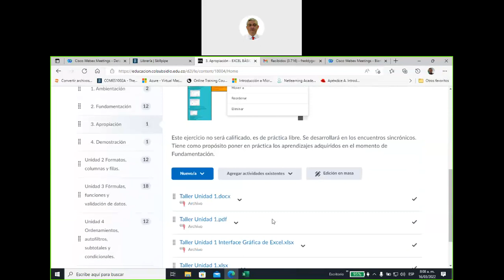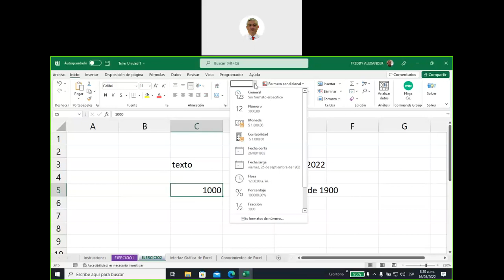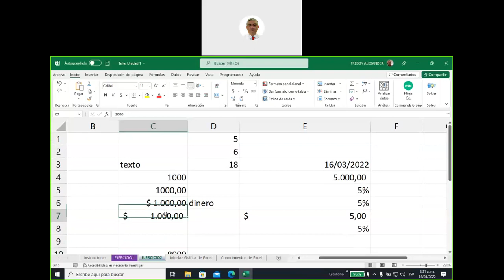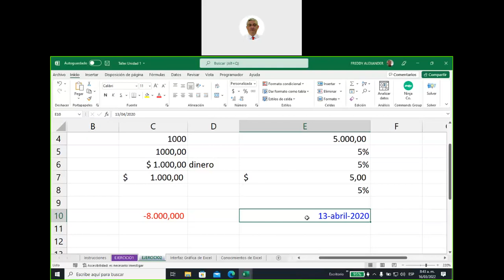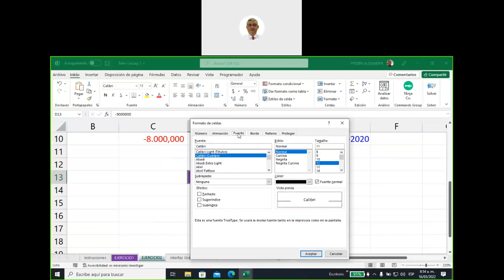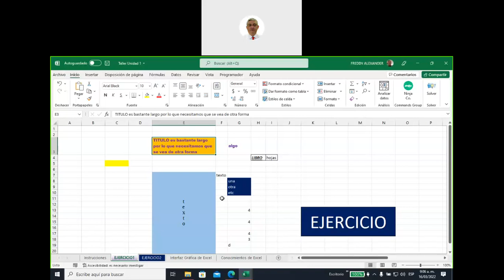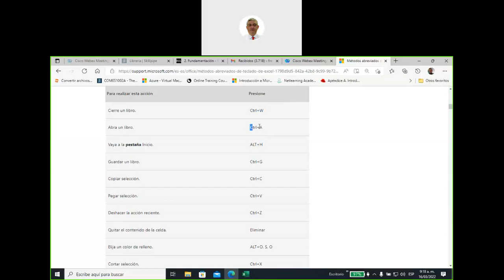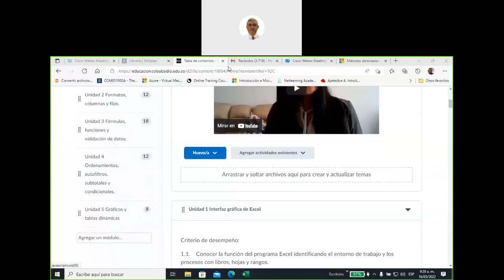Sesion 2 Curso de Excel Basico intermedio FLFR11120 2022 03 16